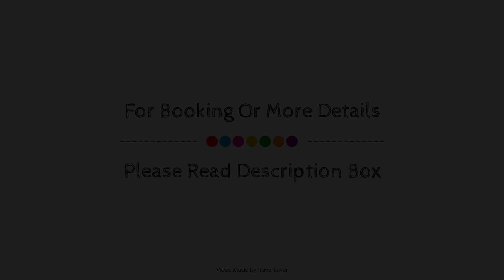Alexandra Palace Luxury Apartments in St Albans, United Kingdom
Searching For
1. Alexandra Palace Luxury Apartments in St Albans
2. Alexandra Palace Luxury Apartments in St Albans Virtual Tour
3. Alexandra Palace Luxury Apartments in St Albans Rooms
4. Alexandra Palace Luxury Apartments in St Albans Amenities
5. Alexandra Palace Luxury Apartments in St Albans Videos
6. Alexandra Palace Luxury Apartments in St Albans Offers
7. Alexandra Palace Luxury Apartments in St Albans Deals
Audio Credit:
Track Title: Subway Dreams
Artist: Dan Henig